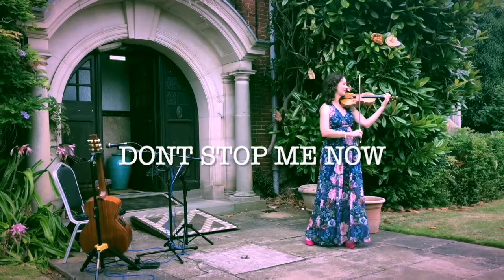Don't Stop Me Now - Lizzie Barker - Violin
Dunchurch Park Hotel, Rugby,  August 2021